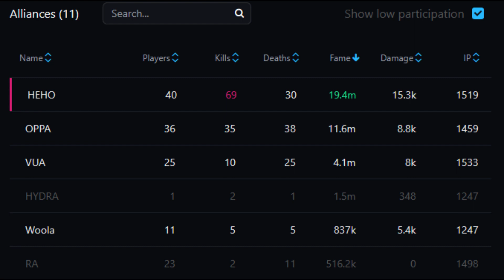[104] albion FIGHT zvz, castle, roaming (East server)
0:00 CHILL HERE vs [VUA]
3:49 CHILL HERE vs [OPPA]
11:24 CHILL HERE vs [OPPA] vs [RA]
24:46 CHILL HERE vs CHEER
26:48 CHILL HERE vs CHEER vs [SQUAD]
33:23 CHILL HERE vs SATUN + ZERG vs [SQUAD]
31:39 CHILL HERE vs FREE LOOT